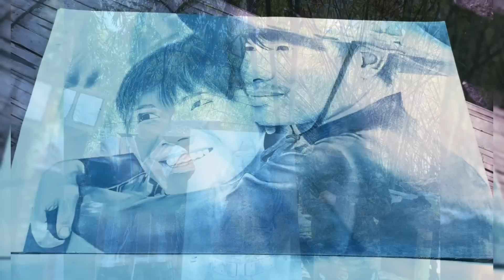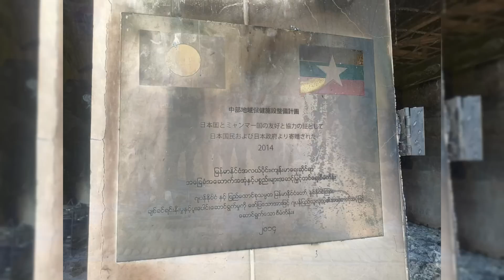緬甸戰況▏欽邦國防軍CDF懸賞5000萬緬幣針對轟炸貧民的空軍 眼鏡蛇部隊又取得重大勝利【緬甸戰況第169集2023年4月20日】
缅甸战况#飛哥緬甸説